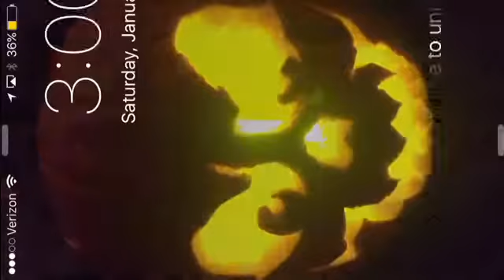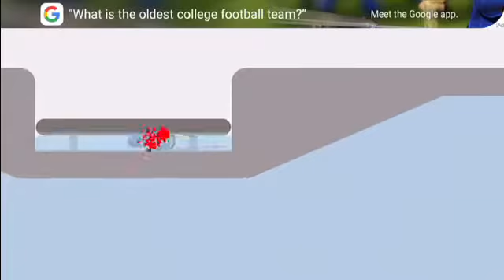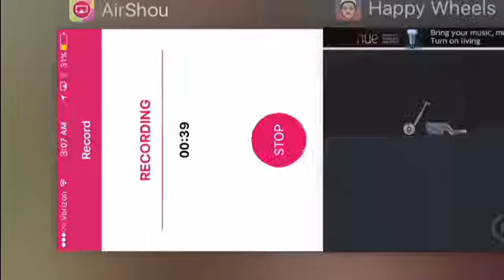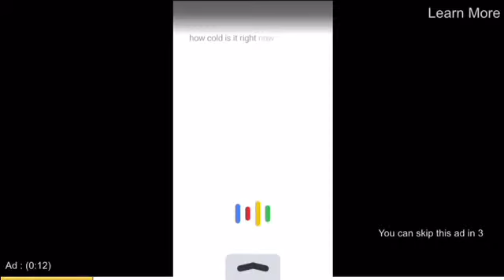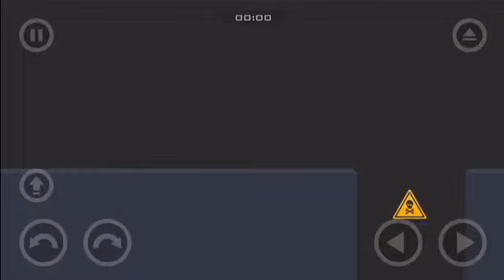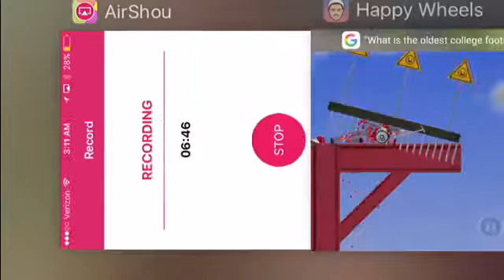Happy Wheels Gameplay Part 1: BLOODY MURDER DEATH!!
If you guys like blood, then watch this video! Thanks for the support, and I'll see you soon!